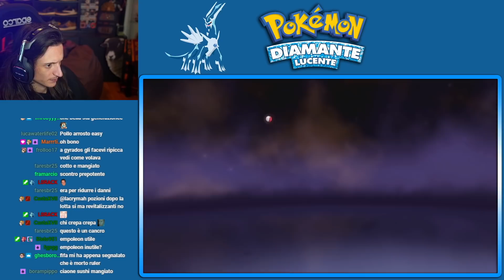DIALGA QUEST PARTE 1 [Pokemon Diamante Lucente #14]